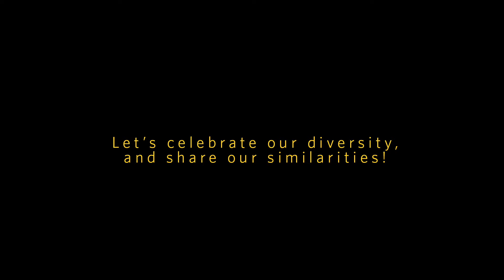Adrian Dogaru - pastor de Berzasca - BIZIZ KOMUNITATEAK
ADRIAN MIHAI DOGARU es un joven que acaba de regresar a su país, a Rumania, después de vivir tres años en las montañas del norte de Navarra. Allí trabajaba como pastor, en Urdiain, Arbizu y Etxarri, vivía en una caserío tradicional vasco y aprendió a hacer queso. También conoció a Geoalina, su mujer y madre de su hijo Gabriel. Ahora de regreso a su pueblo ha decidido montar su propia granja e invertir el dinero que ganó en Navarra en elaborar quesos y venderlos. Esta es su historia.

Daniel Burgui IGUZKIZA

Shooted / Filmado con:
FUJIFILM X-T10 23mm 23mm f1.4
ZOOM h2N